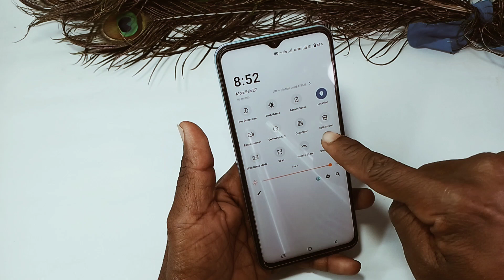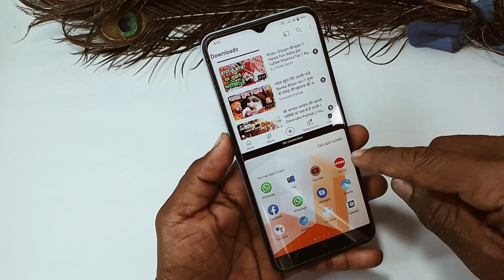Vivo y56 split screen setting | how to enable split screen in vivo y56